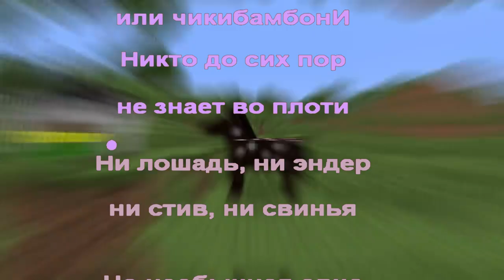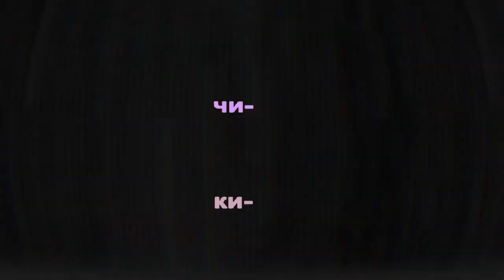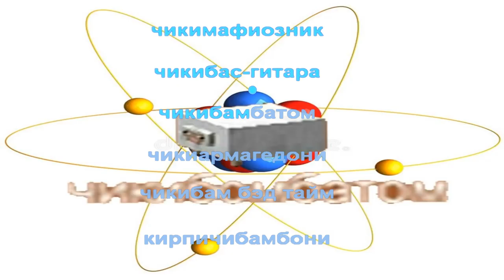Чикибамбони Караоке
Трек в отличном качестве